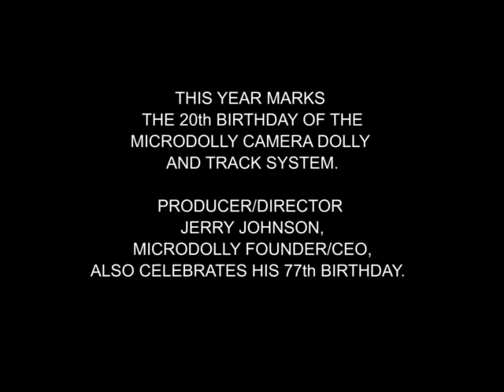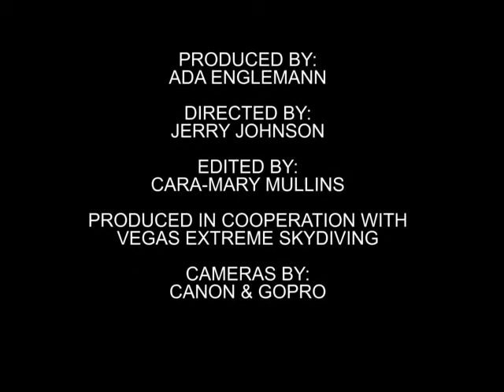MICRODOLLY Happy Birthday!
This year marks the 20th birthday of the MICRODOLLY Camera Dolly and Track System.
Producer/Director Jerry Johnson, MICRODOLLY Founder/CEO, also celebrates his 77th birthday.